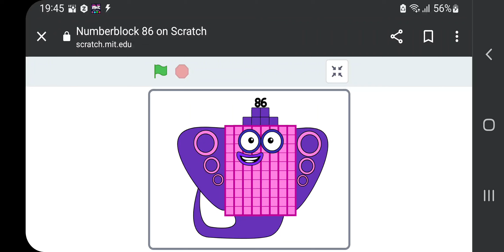86 200th Vid